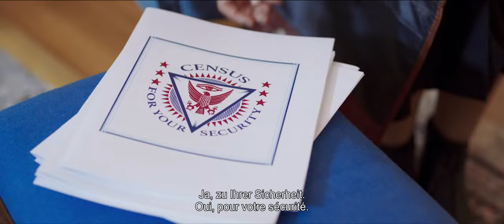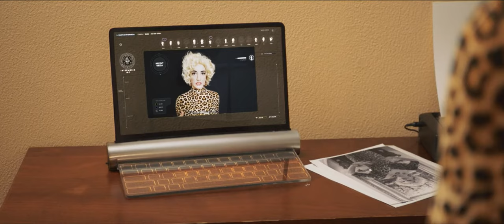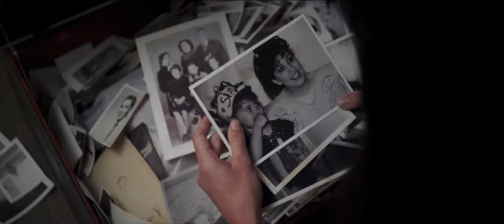Trailer «Land of Dreams» von/de Shirin Neshat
Simin, eine iranischstämmige Amerikanerin, arbeitet für ein neues Programm der Regierung. Im Rahmen der Volkszählung werden nun auch Träume aufgezeichnet, um die Bevölkerung besser zu verstehen – und kontrollieren. Simin reist mit ihrem Bodyguard quer durchs Land, im Clinch zwischen ihrer Mission und dem Mitgefühl denjenigen, deren Träume sie einfängt.

Die USA in naher Zukunft werden von Künstlerin und Regisseurin Shirin Neshat («Women Without Men») als abgeschottetes Land gezeichnet, in dem nicht einmal mehr das Träumen frei ist. Eine bildgewaltige und surreale Satire über den American Dream mit Sheila Vand, Matt Dillon, Isabella Rossellini und William Moseley.

«Land of Dreams» von Shirin Neshat (Orizzonti La Biennale di Venezia 2021) Satire, Deutschland, Katar, USA 2021
Offizieller Trailer (Original Englisch mit deutsch-französischen Untertiteln)
Ab November 2022 in den Schweizer Kinos.